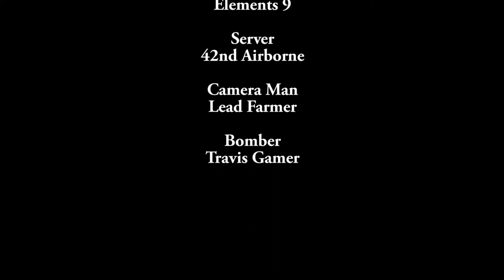Lazing In Arma 2 Combined Ops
Travis Gamer and I (Lead Farmer), do have some fun with the laser
guided bombs, along with some other neat things that Arma 2 has to
offer. I strongly reccommend that you get this game if you enjoy
military shooters without all the bull shit that you get from games
like Call of Duty.